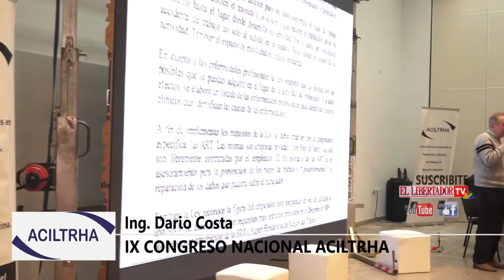Lic Eduardo Trucco y Ing. Dario Costa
RELACIONES LABORALES EN LA ARGENTINA ACTUAL

IX CONGRESO NACIONAL  III CONGRESO INTERNACIONAL
DE ACILTRHA / CIUDAD DE CORRIENTES